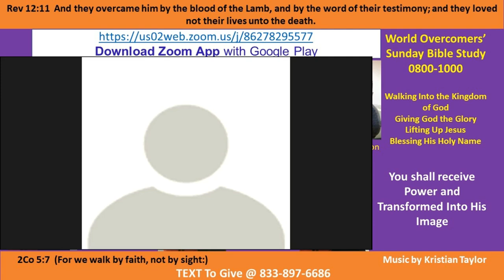Kenny Taylor-WOCM-Nugget - U Received Power-Transformed to His Image Pt C-2 3 Jan 21